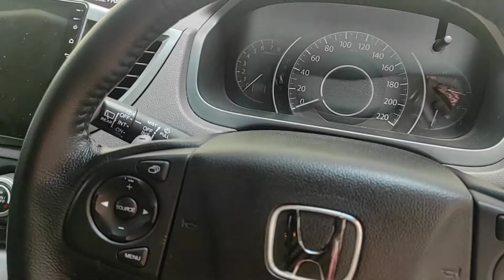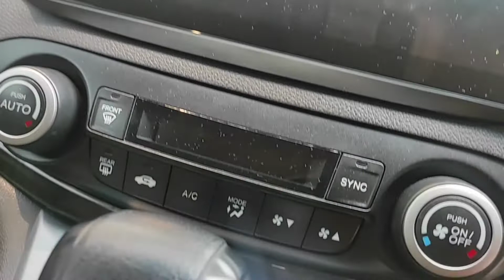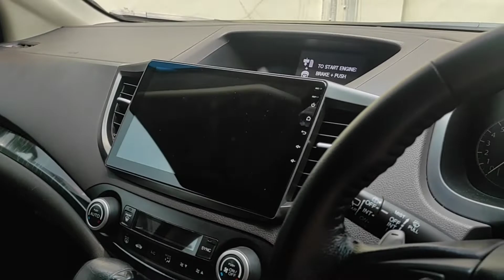CRV car reviews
review mobil CRV